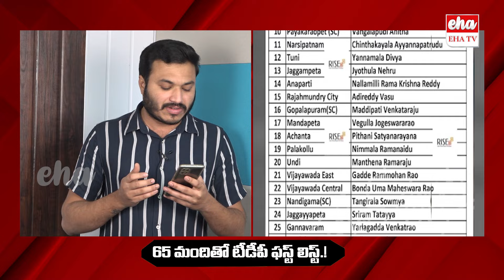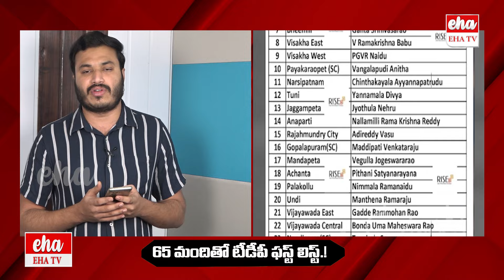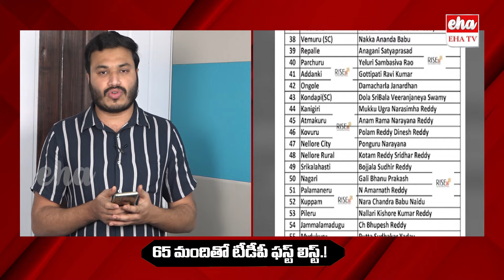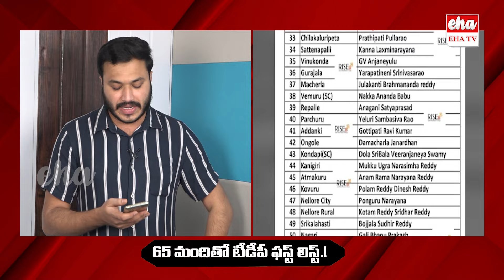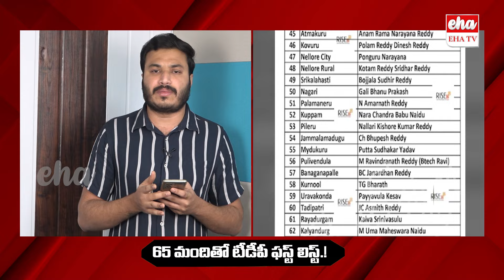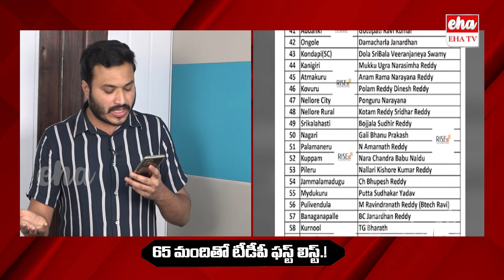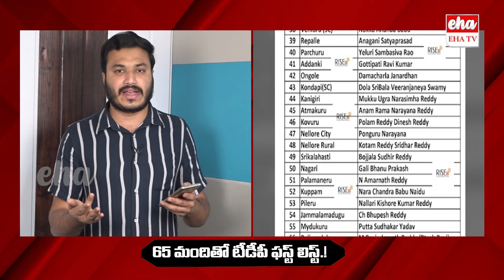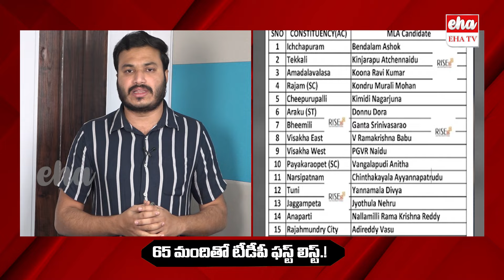TDP First List with 65 Candidates , Constituency Wise Candidate Name | Chandrababu | EHA TV